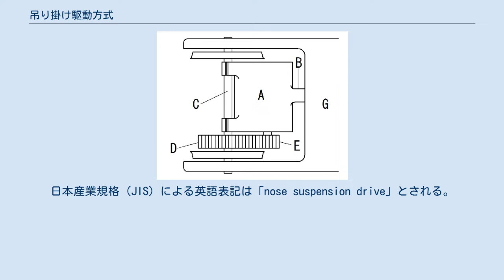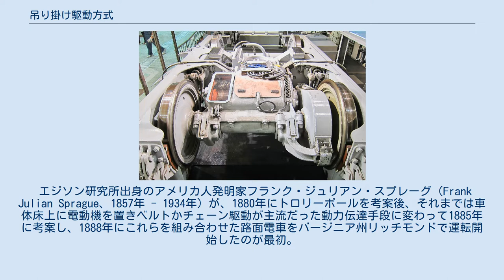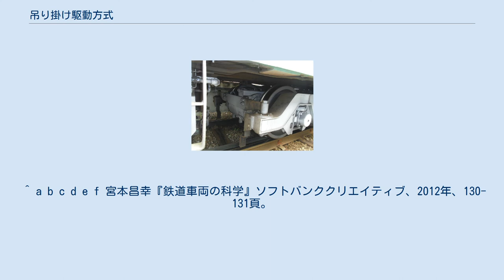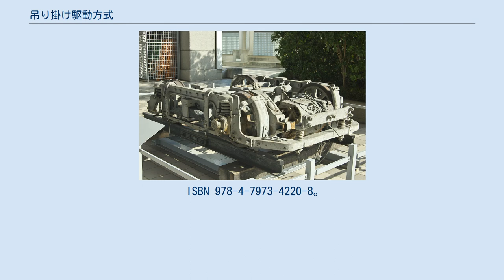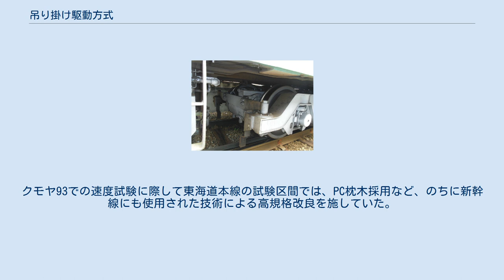吊り掛け駆動方式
吊り掛け駆動方式（つりかけくどうほうしき、釣り掛け駆動方式とも称す）は、電車・電気機関車などの電気車において、モーターから輪軸に動力を伝達する（モーターを台車に装架する）方式の一種。
 手法としては単純で、既に古典的な方式である。
 釣掛式、吊りかけ式、つりかけ式支持装置などとも表記する。
日本産業規格（JIS）による英語表記は「nose suspension drive」とされる。
 日本では、電車の駆動方式としてはカルダン駆動方式に取って代わられ、現存例は多くない。
しかし、電車であってもナローゲージや路面電車の大半にはまだ多くで採用されており、また大型の主電動機を装備する電気機関車や電気式ディーゼル機関車の駆動方式としては21世紀現在でも広く使われている。
 ノーズ・サスペンション方式の吊り掛け駆動方式を上から見たモデル図。
 A主電動機、B主電動機から伸びるノーズ（台車枠の横梁に防振ゴムを介して支持する）、C輪軸、D大歯車、E小歯車、G台車枠 ノーズ・サスペンション方式の吊り掛けモーターの例（営団1800形電車（地下鉄博物館）） 路面電車用バー・サスペンション方式の吊り掛けモーターの例（都電4000形のD11形台車・江戸東京博物館） モーターは車軸と平行に配置され、モーター軸の小歯車（平ギア）から車軸の大歯車を駆動する。
このとき揺動する台車の中で、どのようにモーターを配置すれば、双方のギアの噛み合わせが変わらないで済むかという問題があるが、モーター自体を、輪軸を中心とする円周上で動くように、すなわちモーター軸と輪軸の距離を一定にするように設置するのが、本方式のポイントである。
 モーター本体の輪軸側の部分は、アクスルメタルと呼ばれる金属（平軸受に相当）または転がり軸受を介して輪軸に取付け、モーター本体の輪軸と反対側の部分は、ノーズまたはバーが設けられており、台車枠の横梁に支持する形で取付けられる。
モーターは輪軸との位置関係がアクスルメタルまたは転がり軸受により円周上を動くだけなので、相対的な距離は一定であり、モーターの小歯車と輪軸の大歯車は常時噛合いの状態になる。
台車枠の横梁部分の取り付け支持方式には、ノーズ・サスペンション方式とバー・サスペンション方式の2種類がある。
 ノーズ・サスペンション方式とは、モーターの片端に設けられた突起（ノーズ）を台車枠の横梁に固定する方式である。
台車枠とノーズの間にはばねや防振ゴムを挟み、輪軸の偏倚に対応する。
大型の鉄道車両に多く用いられている。
 バー・サスペンション方式はモーターの片端に棒状の部品（バー）を付け、このバーを台車枠の横梁に固定する方式である。
台車枠とバーの間にはばねを挟む。
軸距の短い台車の場合に有利である。
主に路面電車、軽便鉄道で多く用いられたほか、江ノ島電鉄、箱根登山鉄道など比較的小型な車両を使う鉄道で使用されたが、大型電車では少数派である。
 どちらの方式でも、モーターは輪軸と台車枠の間に橋渡しされた状態、すなわち輪軸と台車枠に吊り掛けられたかたちになる。
「吊り掛け」の呼称は、ここから来ている。
 これらの問題点は近年改善が進んでいる。
輪軸架装ベアリングにおいてはアクスルメタルによるすべり軸受に代わってローラーベアリングによる転がり軸受が導入されるようになり、アクスルメタルやノーズがゴム緩衝されたり、歯車においても材質、焼入れ、歯の形や角度、バックラッシュの最適化等が試されている。
この結果、摩耗・消耗・騒音の抑制が図られるようになっているが、ばね下重量が大きくなる構造という根本的な制約を克服するまでには至っていない。
 但し、日本とは異なり許容軸重の大きなヨーロッパ諸国や南アフリカなどではばね下質量の増加に対して線路に余裕がありこのことが欠点とはならない場合もある。
アクスルローラー方式の場合では、歯車中心間距離も正しく保たれ、しかも円すいころ軸受を用いればスラスト荷重も負担できることから歯車にかみ合い率の良いヘリカルギヤを用いることができるため、騒音などは日本の吊り掛け式とは全くイメージの異なる洗練されたものとなっている。
 エジソン研究所出身のアメリカ人発明家フランク・ジュリアン・スプレーグ（Frank Julian Sprague、1857年 - 1934年）が、1880年にトロリーポールを考案後、それまでは車体床上に電動機を置きベルトかチェーン駆動が主流だった動力伝達手段に変わって1885年に考案し、1888年にこれらを組み合わせた路面電車を...